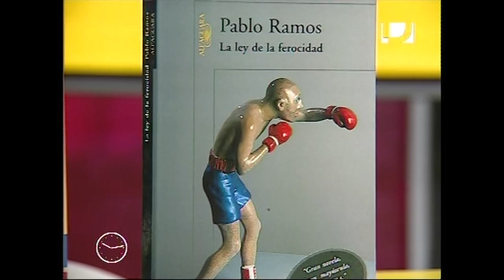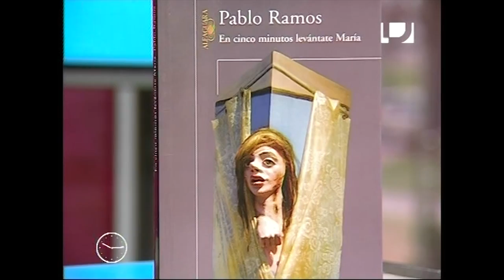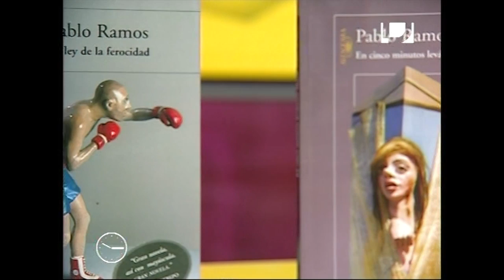La mañana: Entrevista con Pablo Ramos